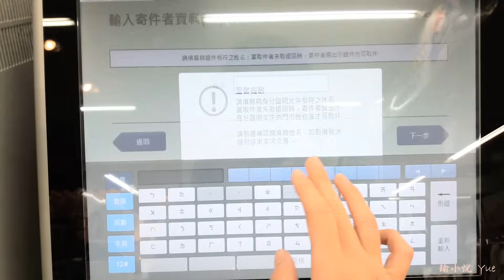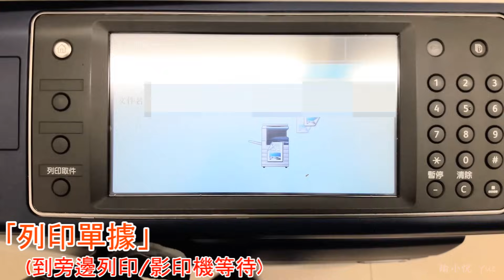7-11寄貨 店到店教學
《問題大全》
＊如何拿到款項/錢？
---影片中示範的是7-11純取貨，所以可以請收件人先匯款到你的帳戶。

＊使用這個方法要錢嗎？
---要付費，目前是60元哦!

＊商品金額需要包含運費嗎？
---7-11純取貨寄件者需要付運費，可以自己斟酌自己要不要跟收件者收運費。

＊包裹價值要輸入多少金額？
---包裹價值的輸入，是以防貨物遺失等等有個金額可以衡量（最多到1000元），因此自行衡量即可哦!

＊貨到付款怎麼用？
---影片中示範的是純取貨，需要貨到付款可以借助一些拍賣平檯哦!

＊怎麼包裝？
---可以自行包裝，上下方要平整；大小規定：需 ≦ 45cm*30cm*30cm，最長邊 ≦ 45cm，其他兩邊則需均 ≦ 30cm；重量不得超過5公斤。
或7-11有提供破壞袋)( 40*30cm/3元)跟紙箱)(22X10x14.5cm/5元)可以購買

＊門市要選哪邊的門市？
---收件人的門市。

很多人問問題，所以乾脆整理《問題大全》放上來，請笑納~